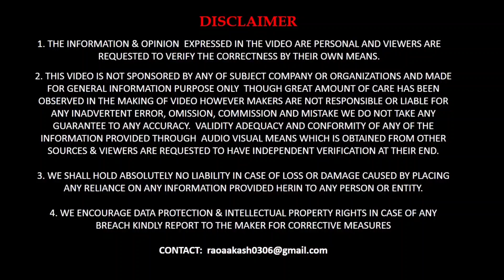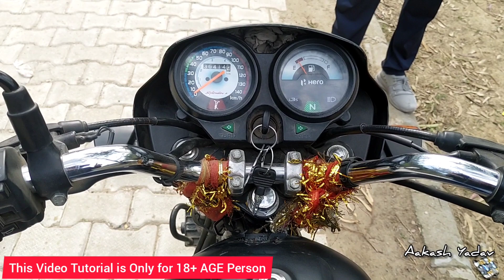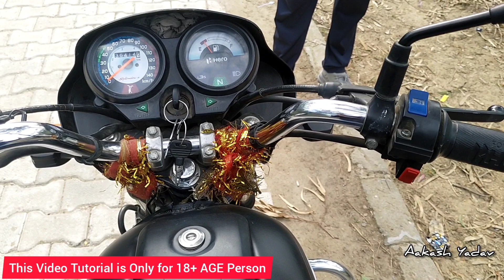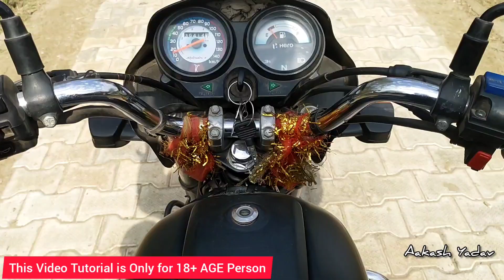How to Drive a Bike in Hindi for beginners ||How to Ride a Bike in Hindi By AAKASH YADAV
Hello Friends i am back with another video in this video tutorial i will tell you how to ride a bike in Hindi with Clear all doubt, How to ride a bike it is a bih question but dont worry about it, Bike Riding is a technique i will make sure that this video is usefull for you